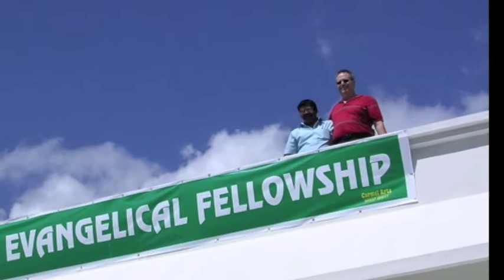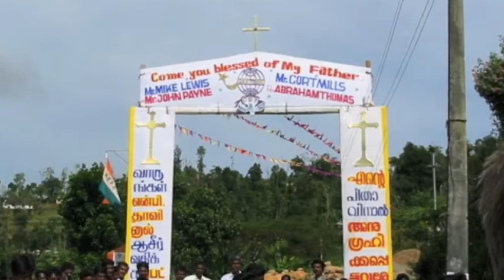Boones Creek Christian Church - India pictures with BCCC music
This is an arrangement of a praise song heard in many of the Christian Evangelical Fellowship churches in southern India. The photos were taken by Boones Creek Christian Church members during a number of trips to visit the mission and its ministers.
Michael Wolf, violin. Hal Jennings, bass. Howie Alexander, percussion. Jacob Redman, percussion. David Clark, persussion. Somebody's Listening Music.